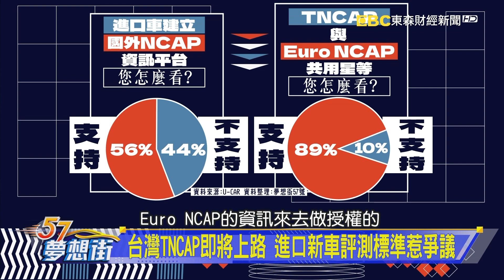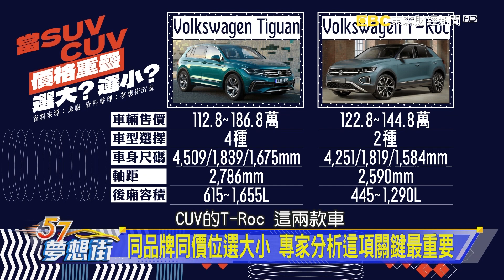台灣TNCAP即將上路 進口新車評測標準惹爭議《 @57DreamSt 預約你的夢想 精華篇》20220629 李冠儀 謝騰輝 葉毓中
台灣TNCAP即將上路 進口新車評測標準惹爭議
同品牌同價位選大小 專家分析這項關鍵最重要